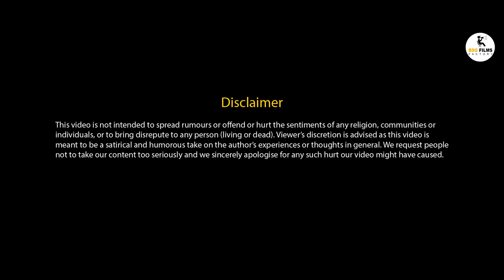Chal Na Yaar, Baat Krte Hai Na | A Short Film | BSG Films Factory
Chal Na Yaar, Baat Krte Hai Na is a short film which is made to overcome from the fear of corona pandemic. Fear always kills the hope so it is better to kill that fear. We are not living in fear, we are living in faith. MUST WATCH.

POETRY BY
Abhinav Nagar

DESIGNED & DIRECTED BY
Bhawani Shankar

BSG films Factory is any motion picture not long enough to be considered a feature film. A production house of Motion Picture Arts and Sciences defines a short film as "an original motion picture that has a running time of 30 minutes or less, including all credits". In the United States, short films were generally termed Short Subjects from the 1920s into the 1970s.The increasingly rare term "short subject" means approximately the same thing. It is an industry term which carries more of an assumption that the film is shown as part of a presentation along with a feature film. Short films are made by independent filmmakers for non profit, either with a low budget or no budget at all. They are usually funded by film...